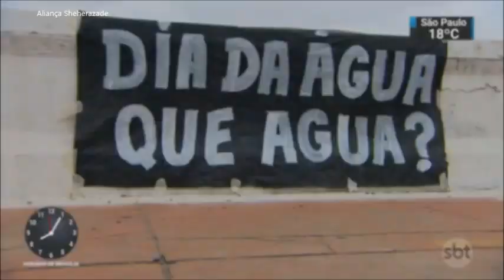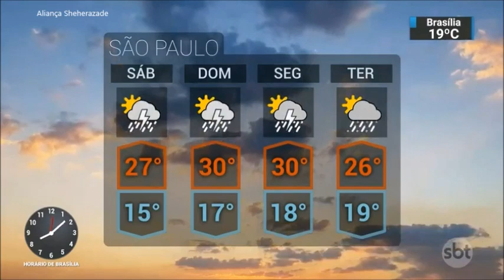SBT Brasil - 22 de Março de 2019 - Melhores Momentos.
Confira os melhores momentos do SBT Brasil desta sexta-feira, 22 de Março de 2019, com Carlos Nascimento e Rachel Sheherazade.